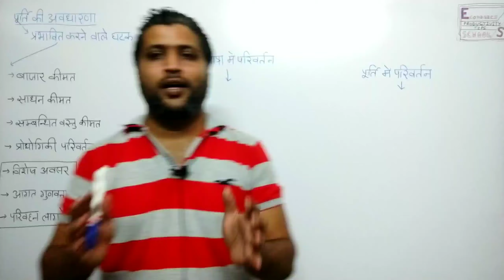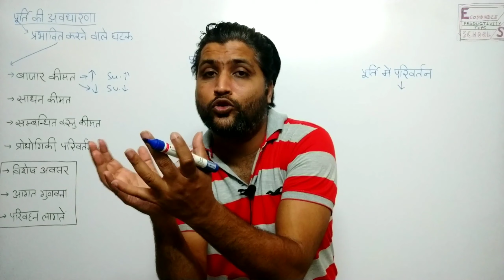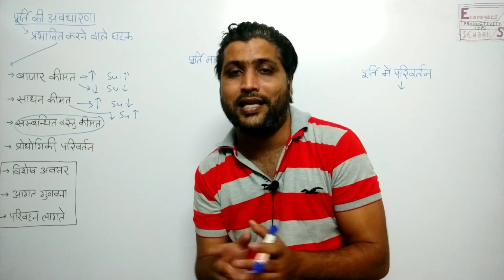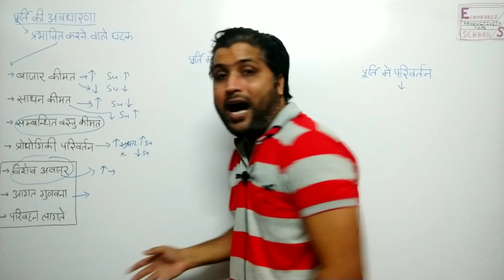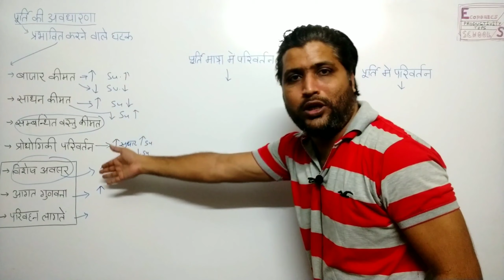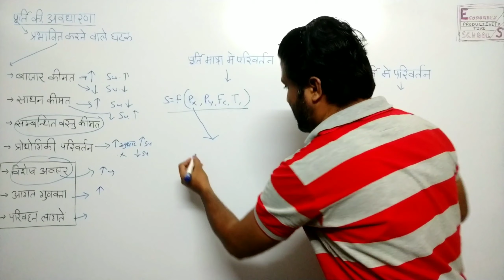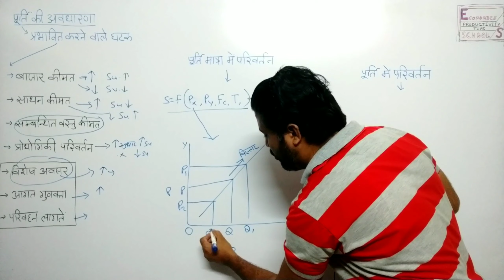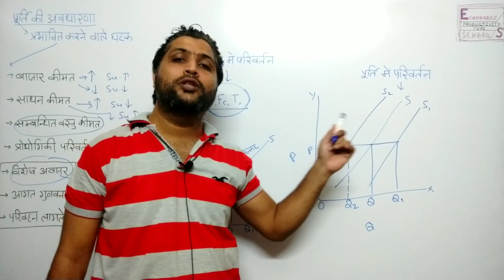Determinant elements of supply|change in supply|change in supply quantity|shift in supply curve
Is video me aap smjenge determinant elements of supply or change in supply kese hota he